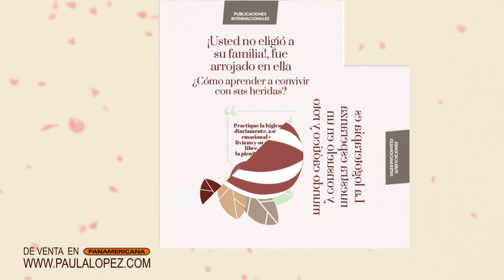Mis respuestas para el alma Paula López